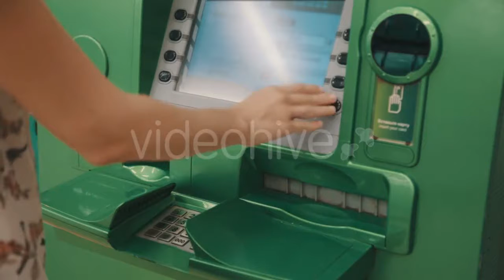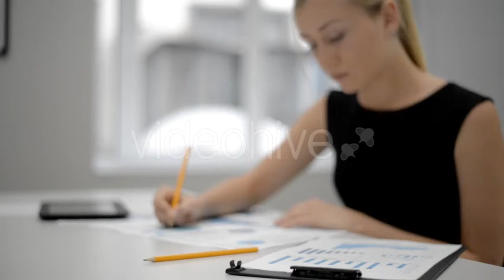Happy Laughing Woman Sitting On a Beach by - (people) | Stock Footage Mega Pack +40 items